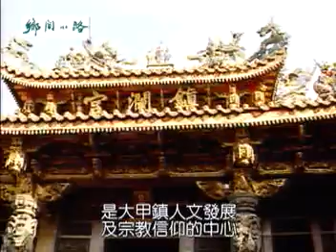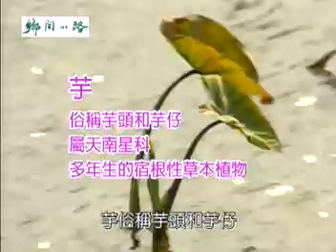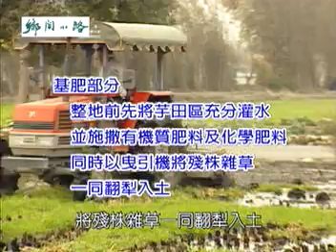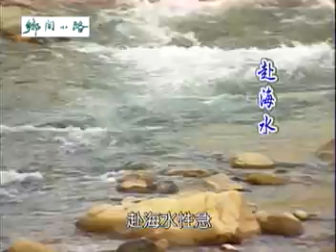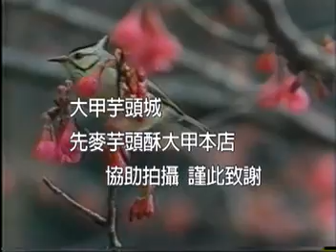為我們的土地量身減肥 合理化施肥 芋頭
芋喜歡高溫多濕的氣候具有耐熱耐濕的特性，水田、旱田、山坡地或新墾土地均可種植，更可於果樹行間葡萄架下蔬菜中間栽作，從pH4.0~9.0的土壤均能適應，其中以pH5.5~7.0的壤土最佳，尤其在土層深厚有機質豐富保水力強的壤土或黏質壤土之中，根群發育良好而品質佳也產量高。芋頭栽培方式可分為旱芋栽培、水芋栽培以及半旱式栽培法。